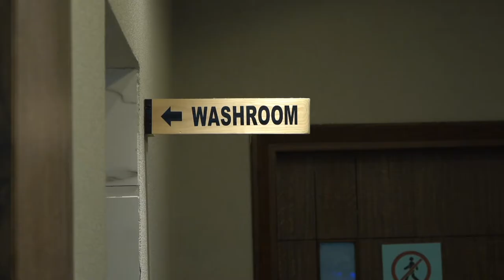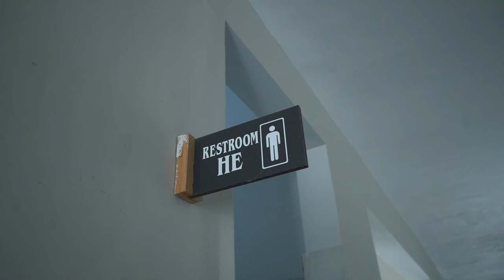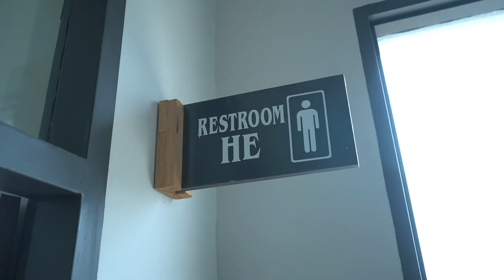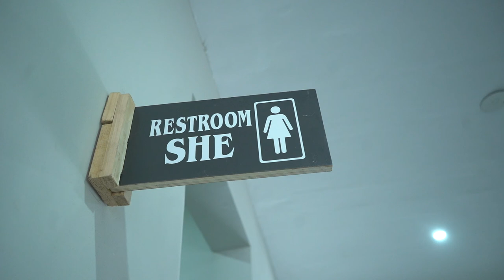SRM Convent School, Pohir